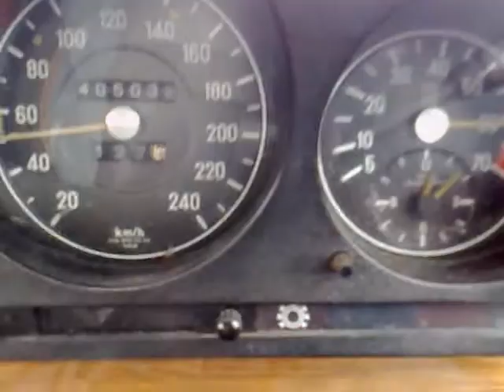0-100km/h 280S with Holley 390CFM carb. 2nd run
0-100km/h 280S with Holley 390CFM carb. 2nd run